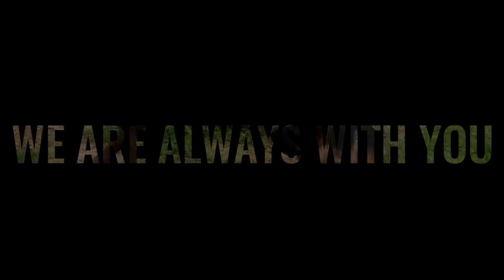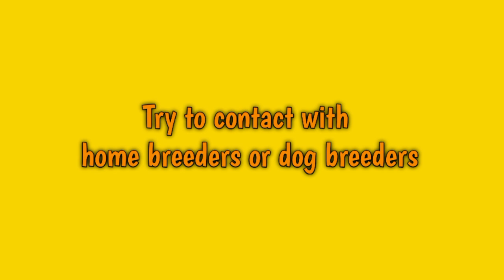Rottweiler breed standard and it prices in telugu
Hi friend this is prashanth.
  welcome to vle entertainment YouTube channel

To purchase quality breeds please follow me in instagram link has given below.